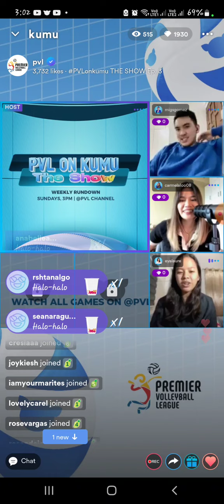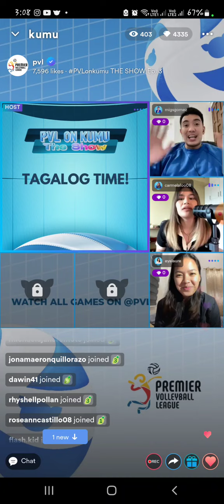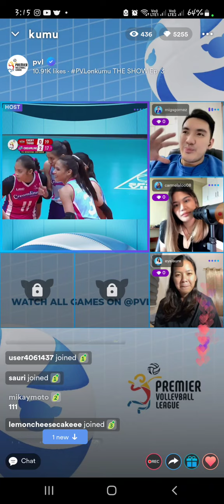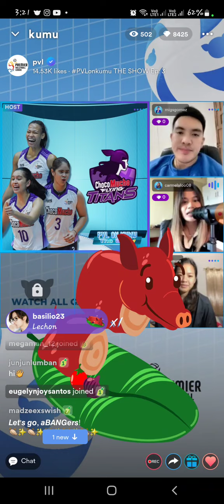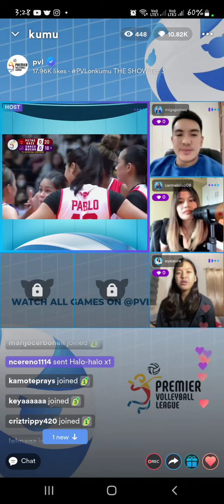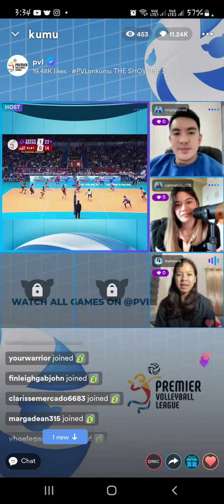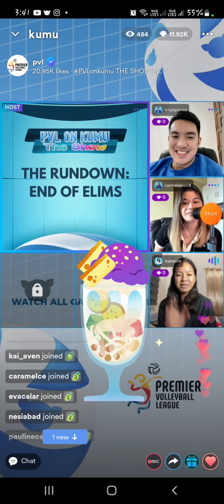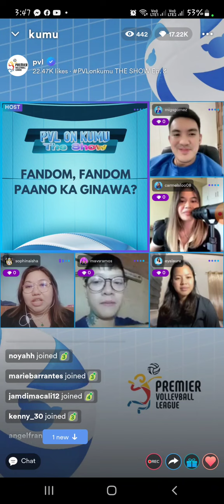PVLonkumu The Show Ep. 3 July 31,2022.